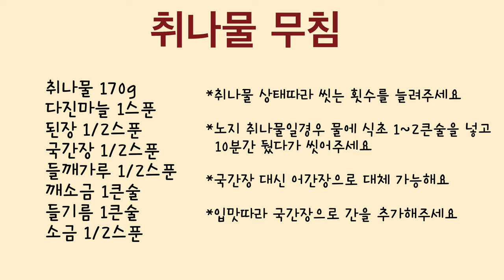봄나물 취나물무침 된장 들깨 황금레시피, 고소함과 향긋함 다 챙겨가세요! 취나물손질법도 있어요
이번 레시피는 “취나물무침”입니다.